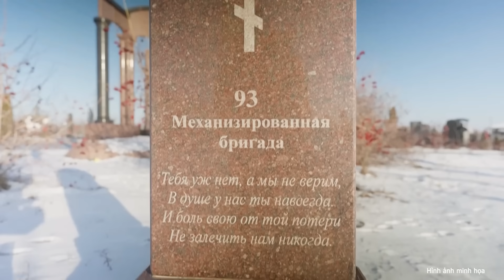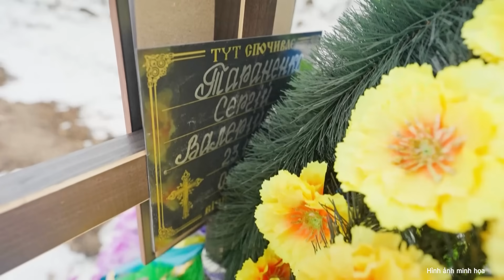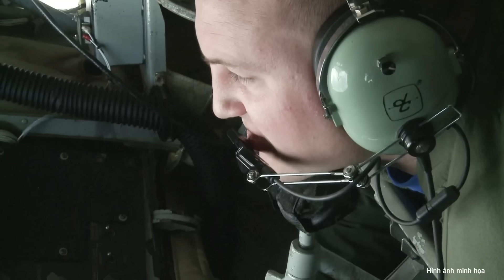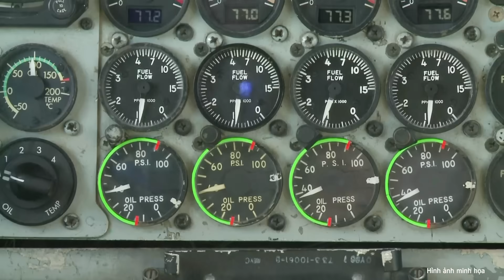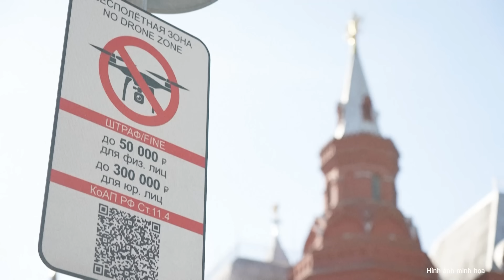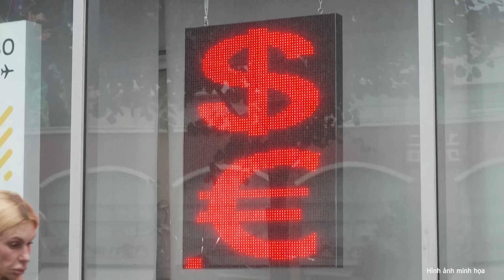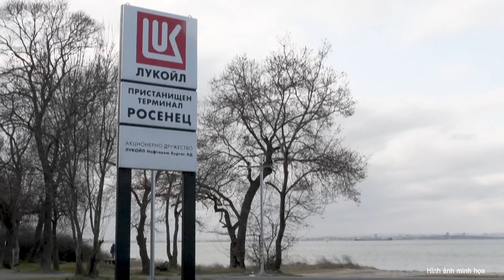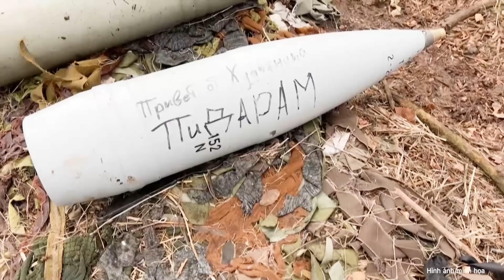Ukraine đau đớn phát hiện sự thật “tồi tệ” hơn cả “thảm họa” ở “cối xay thịt” Bakhmut | Nghệ An TV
Dù Ukraine không chính thức công bố thương vong trong các trận giao tranh với quan điểm đây là bí mật quốc gia - nhưng có một nơi trên lãnh thổ nước này đã ghi lại thông tin chi tiết về những người lính đã ngã xuống.
▶ Nghệ An TV là kênh Youtube chia sẻ các nội dung tin tức, nga ukraine mới nhất, tin tức thời sự ,thời sự 19h,tin tức mới,tin mới,thời sự quốc tế,tin tức 24h mới nhất, nga và ukraine mới nhất, tin tức nga ukraine mới nhất,nga,ukraine, tin biển đông,tin nóng, các tin tức cập nhật, … Với mong muốn cập nhật những thông tin chính xác và nhanh nhất trên nền tảng số cho quý vị và các bạn. Các bạn đừng quên nhấn vào: